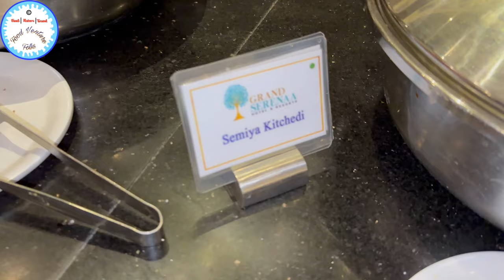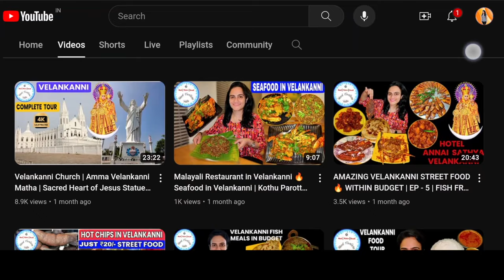Buffet Breakfast | Fruits & Vegetables Market | Pondicherry | Auroville | Cuddalore | Puducherry 🔥🔥🔥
GRAND SERENAA HOTEL & RESORTS
164/1, Puducherry -Tindivanam Road,
Koot Road
Thiruchitrambalam,
Tamil Nadu

Vegetables and Fruits Market Near Palmyra Cricket Ground 1 km from the Hotel
Tindivanam Main Road - Auroville - Koot Road - Puducherry - Tamil Nadu

Hello Folks,

best veg breakfast in pondicherry
pondicherry tourist places in tamil one day trip
pondicherry tourist places for couples
best time to visit pondicherry
how to plan trip to pondicherry
places to visit in pondicherry with family
pondicherry tourist places auroville
places to visit in pondicherry at night
pondicherry tourist places budget
pondicherry tourist places near railway station
promenade beach
best resorts in pondicherry for family
best resorts in pondicherry for friends
pondicherry best resorts in tamil
pondicherry beach resorts tamil
pondicherry beach resorts
best beach resorts in pondicherry tamil
pondicherry individual resort
best beach resorts in pondicherry
trending
food vlogger
latest pondicherry vlogs
complete guide to visit pondicherry
best french food in pondicherry
Velankanni to Pondicherry
pondicherry food blog
best tiffin in pondicherry
pondicherry best non veg hotel tamil
places to visit near pondicherry
best hotel to stay in pondicherry
French food in pondicherry
best beach resort in pondicherry
pondicherry street food review in tamil
pondicherry food review in tamil
pondicherry famous food places
South Indian food in pondicherry
best street food in pondicherry
must try food in pondicherry
pondicherry food blog tamil
pondicherry street food in Telugu
best non veg street food in pondicherry
food review in pondicherry
best lunch spot in pondicherry
best sea side food in pondicherry
pondicherry restaurants tamil
food vlogs in pondicherry
non veg breakfast in pondicherry
lunch places in pondicherry
pondicherry iftar street food
pondicherry beach street food
pondicherry night street food
best veg restaurant in pondicherry
best restaurants in pondicherry for dinner
best non veg breakfast in pondicherry
kerala food in pondicherry
non veg meals in pondicherry
premium budget hotel & resort in pondicherry
early morning food in pondicherry
veg restaurant in pondicherry
late night food in pondicherry
famous food in pondicherry
grand serenaa hotels & resorts pondicherry
grand serenaa pondicherry
grand serenaa hotel
budget hotel in pondicherry
budget rooms in pondicherry
family resort in pondicherry
couple resort in pondicherry
budget resorts in pondicherry

Road Trip
best place for lunch in pondicherry
auroville restaurants pondicherry
restaurant near road beach pondicherry
breakfast in pondicherry
pondicherry
best beach restaurants in pondicherry
pondicherry restaurants
best non veg restaurants in pondicherry
pondicherry non veg hotels
best non veg hotel in pondicherry
best dinner in pondicherry
places to visit in pondicherry with friends
buffet in pondicherry
pondicherry tourist places
best hotels in pondicherry for family
best hotels in pondicherry for couples
budget friendly restaurants in pondicherry
best budget hotels in pondicherry near beach
pondicherry hotel food review
pondicherry food festival
best family restaurants in pondicherry
best restaurants in pondicherry
pondicherry best hotels to eat
best places to visit in auroville
best restaurants near auroville
best restaurants to visit in auroville
hotels near auroville pondicherry
pondicherry auroville beach resort
hotel ginger pondicherry
travel vlog
top 10 places in pondicherry
pondicherry tourist places
pondicherry india's prettiest town
pondicherry similar to goa
auroville food
food blogger
food vlogger